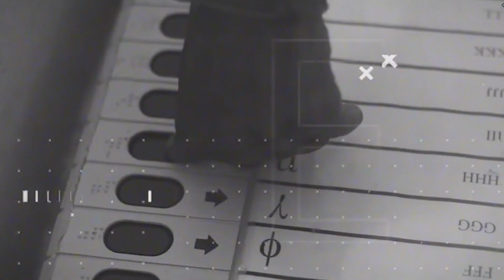5 अक्टूबर को लगेगी आचार संहिता, 1 अक्टूबर को आएगी प्रत्याशियों की लिस्ट ?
The Rising channel of the world of News, Whose power is news which has the courage to say what is Right and fulfills the Dream of 360 degree Media Concept Through News , We do social, political work to bring awareness to Education and Rights We say with responsibility that we are Responsible media and say with confidence that we try to live up to your trust.